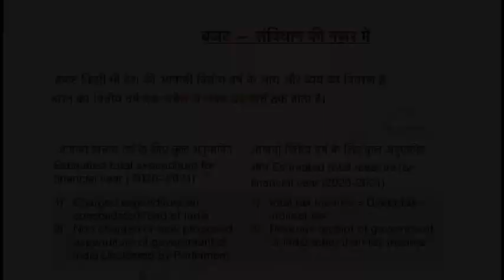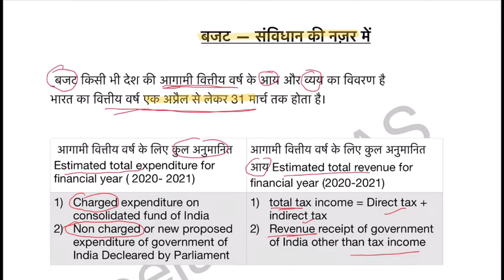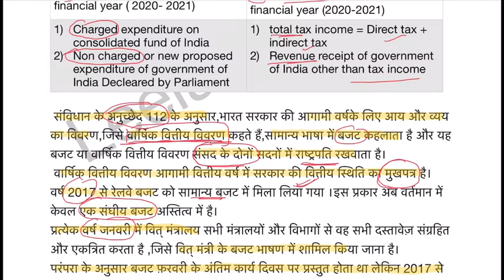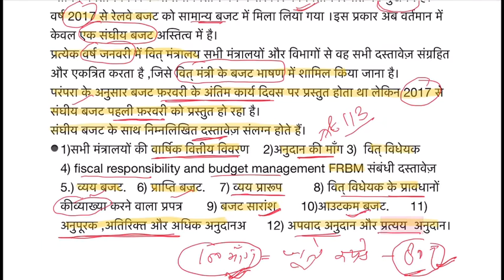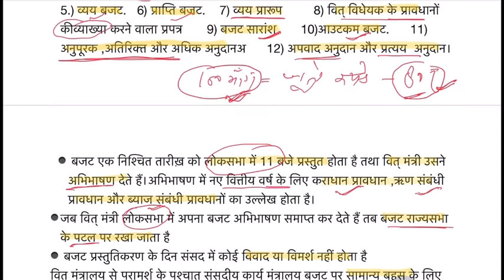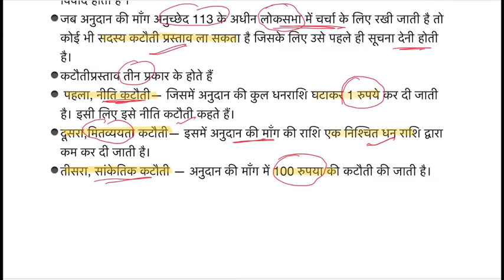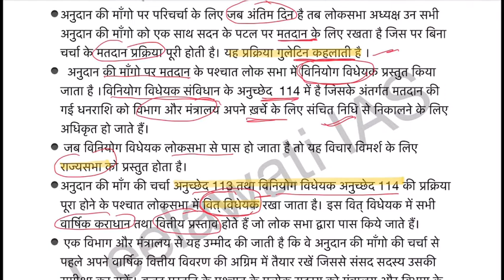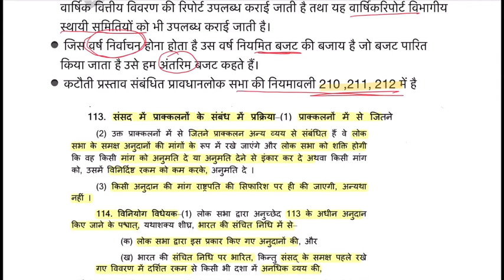Budget : Constitutional Provisions and Parliamentary Procedure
This video contains provisions for the process of budget enactment, related to constitutional provisions and parliamentary procedure.